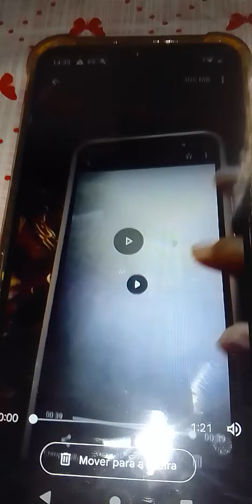Meu papai Francisco🤴e minha mamãe👸Valdelice andaram🚶‍♂️🚶‍♀️de carro🚕pela cidade🌇Cajazeiras Paraíba🏖